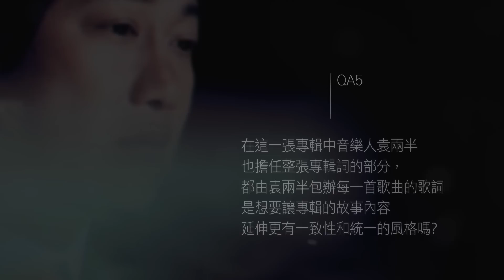陳奕迅Eason Chan【準備中/Getting Ready】專輯EPK Q5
QA5:在這一張專輯中音樂人袁兩半也擔任整張專輯詞的部分，都由袁兩半包辦每一首歌曲的歌詞是想要讓專輯的故事內容延伸更有一致性和統一的風格嗎?

"浮誇", "陀飛輪","夕陽無限好"
曾經無條件的哼著陳奕迅？
陳奕迅 2015 全新粵語專輯  [準備中]

睽違兩年期待已久Eason陳奕迅的最新廣東大碟
充滿無限天馬行空Eason陳奕迅的內心世界告白
二十年來重新認識Eason陳奕迅的音樂百科寶典
最常聽到人家問的一句話就是“準備好了沒”………..
似乎….無論任何事情,都是要為接下來的目標注入啟動的密碼
與此同時間也是為自己內心中儲滿能量而蓄勢待發……..
你準備好了嗎？
這一次  Eason陳奕迅
GETTING READY…
    兩年來的準備,除了已經是忙得不可開交的陳奕迅,褪去華麗歌舞服裝的外表後,不斷的從音樂當中找尋內心的真正自我,廣邀各路好手彙集頂尖的音樂旋律,只有在這個拋開俗世煩惱的音樂國度,真正的Eason陳奕迅才可以好好地審視自己發覺自己內心深處的音符.
    當Eason與音樂夥伴暢談商討要在這踏入20年頭的階段,該給大家一個怎樣的自己,重新認識一個完全更屬於自己的陳奕迅…於是,腦海中就浮現出一路走來在音樂旅程當中,那些一同胼手胝足共同打造音樂城堡的老戰友們,只有他們可以為新階段的陳奕迅下更好的定義與註解。
    就由十首歌曲的文字描述傳遞給大家,與此同時加上一群與Eason攜手音樂路程的戰友們一同見證這個不一樣的Eason陳奕迅…